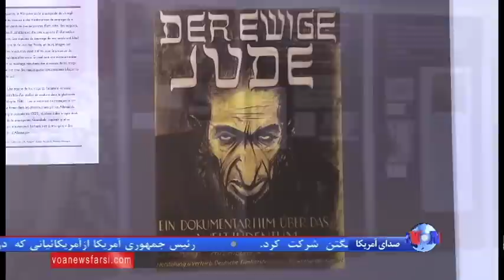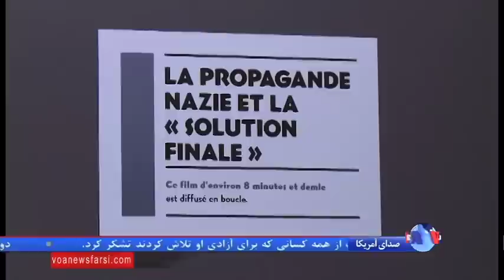مراسم بزرگداشت قربانیان اردوگاه‌های کار اجباری آلمان نازی برگزار شد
روز چهارشنبه ۲۷ ژانویه، روز بزرگداشت کسانی بود که در جریان جنگ جهانی دوم و در تعقیب سیاست یهودستیزی آلمان نازی در اردوگاه‌های کار اجباری، جان خود را از دست دادند. گزارش نیلوفر پورابراهیم